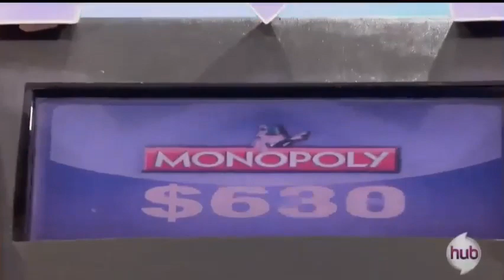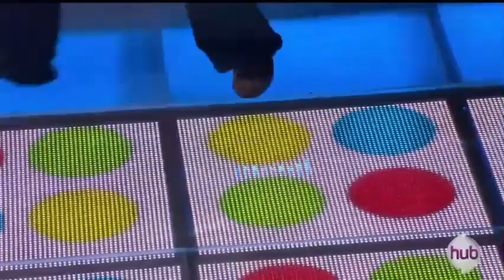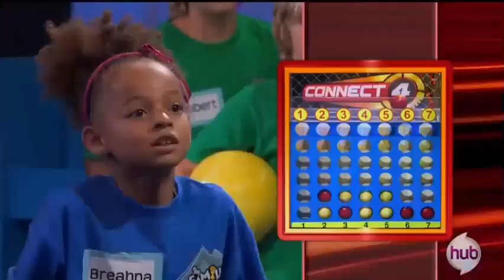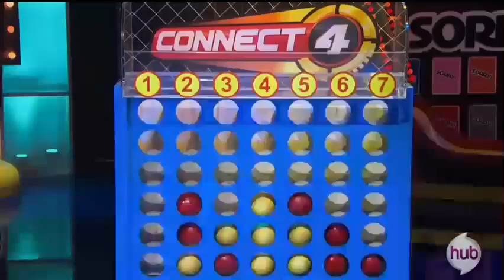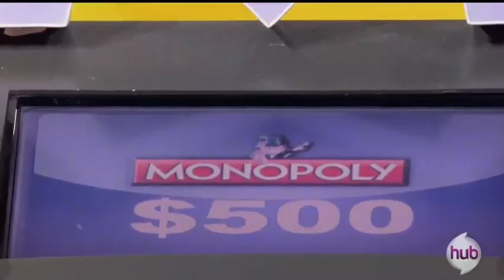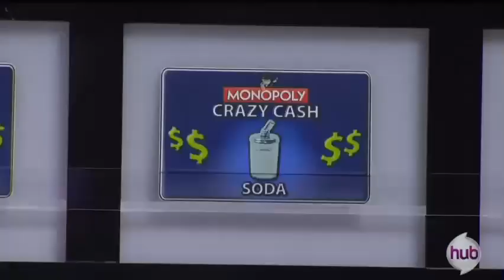Family Game Night Season 3 Episode 3 Full Episode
Happy St. Patrick's Day. Here's the 5th episode to air.
I know Bling Fans’s uploading the episodes but I’m still uploading mine every Wednesday because I don’t care.
Huge shoutout to Ethan Parmet and Racelympics for purchasing these episodes.
The only recording I did with OBS that actually didn't have video issues.
Timestamps
0:00 Intro
3:24 Bop It Boptagon
10:26 Twister Lights Out (Okay game)
20:52 Operation
28:10 Connect 4 Basketball
36:09 Community Chest
40:14 Finale (1st Shutout)